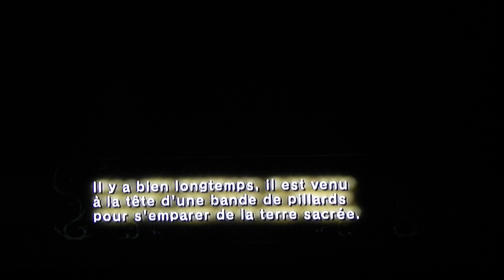Zelda Twilight Princess: le miroirs des ombres EPI 47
Dans cette vidéo nous allons découvrir le miroirs des ombre.
Désoler pour les beugue de son qui sont très chiant.